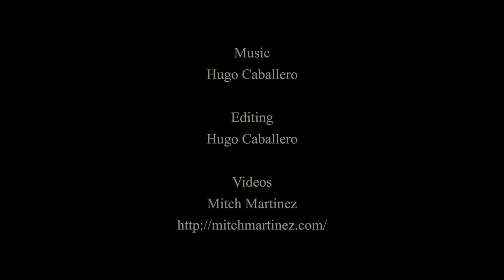Hugo Caballero - Blast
Blast is the second composition made for the Hourglass project.

It is an ode to nature. The will to show the contrast between them and us was a priority.

~ Hugo CABALLERO